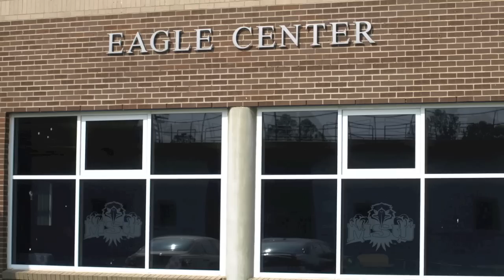Facility Tour -- EAGLE Center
A slideshow featuring Morehead State's state-of-the-art academic center for student-athletes, the EAGLE Center.